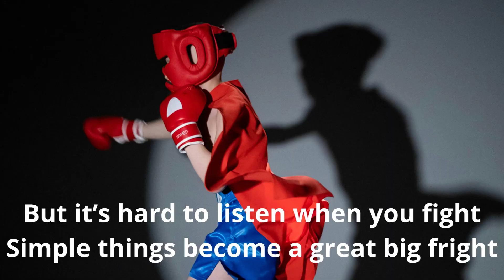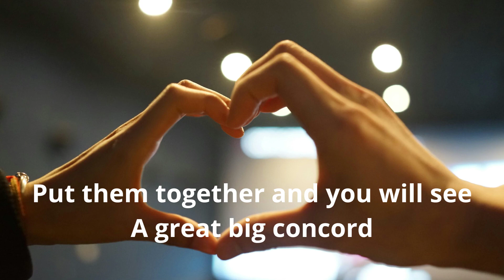WOW - Concord - 5-13-24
A catchy video about working  together in harmony.